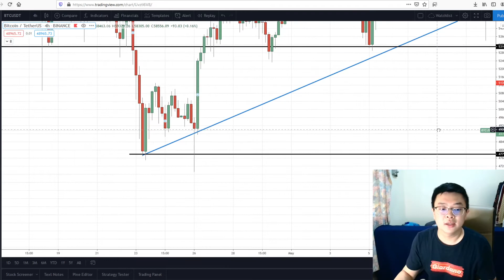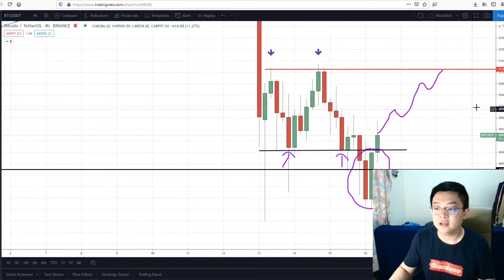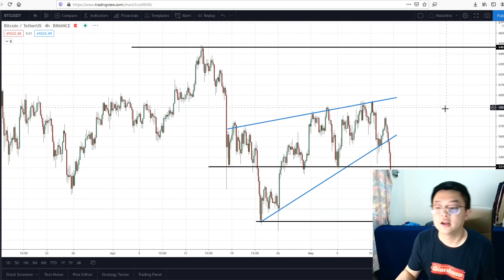BITCOIN BREAKOUT CHART PATTERN INI!!! Target Rebound BTC In Short Term?? | Technical Analysis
Di video ini saya sharing pendapat saya tentang pergerakkan Bitcoin untuk jangka waktu pendek, karena analisa yang saya lakukan di timeframe H1.
Bagaimana kira2 kelanjutan Bull Run Bitcoin??

Check my Instagram : @kevinsailly